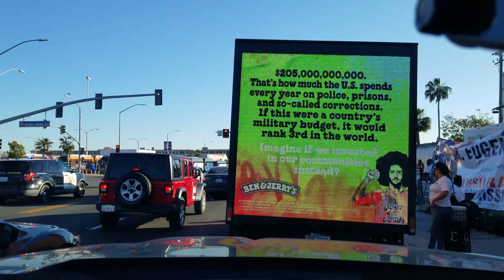OUTSIDE THE SUPER BOWL 2022 SoFi stadium